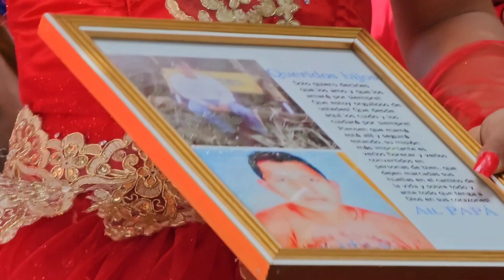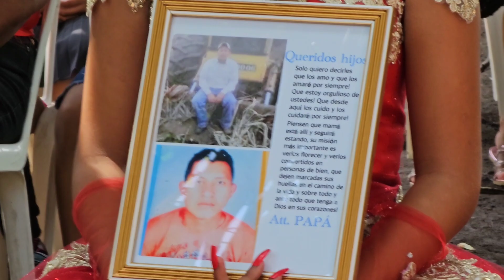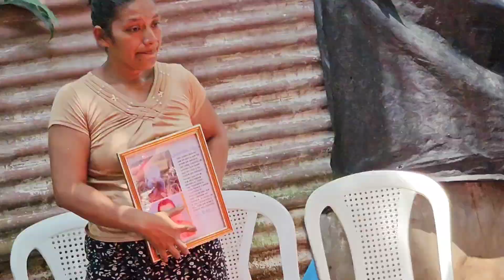Así es una fiesta de 15 años en GUATEMALA - te sorprenderá lo que hicieron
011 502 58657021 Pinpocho